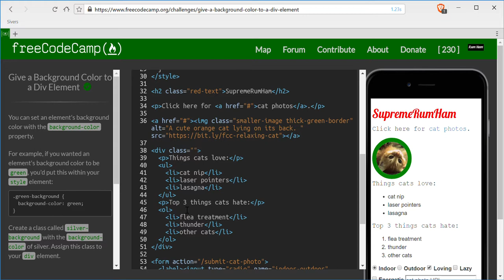Give a Background Color to a Div Element- freeCodeCamp HTML5 and CSS lesson #35